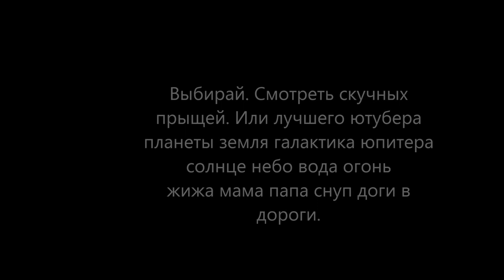Всем привет (трейлер канала)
Лучший трейлер года. Три номинации гремми, гемми, уехрени.